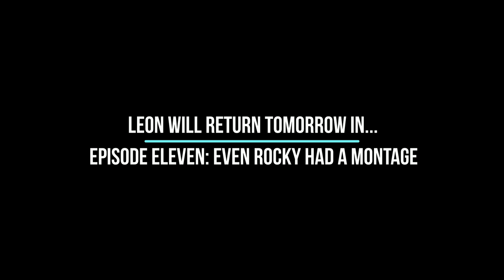Pokemon Black Random Nuzlocke Challenge Gen Locked #10 One is the loneliest number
The Nuzlocke is in danger, can Leon and Vox survive the night?